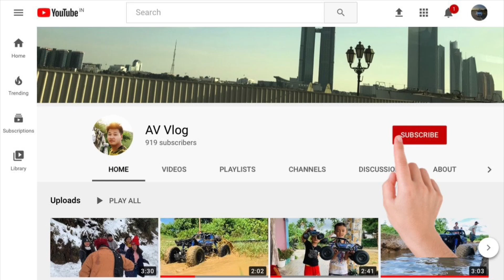Mahindra Bolero power plus bsiv full service | Detail video | Best Suv